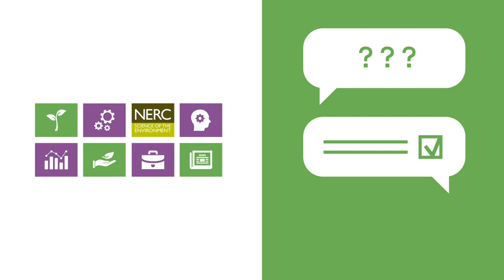Data Tree: Introduction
An animated overview of the Data Tree free online course in data management, produced by the Institute for Environmental Analytics and funded by NERC